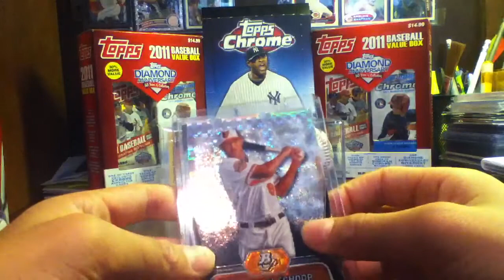Mitchell's 2012 bowman platinum blaster box part 2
Nice pulls!